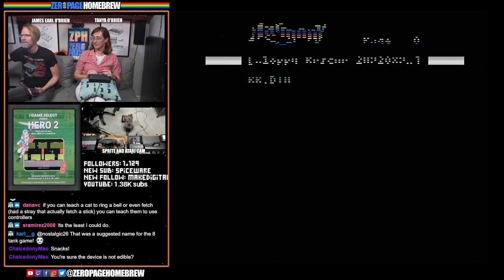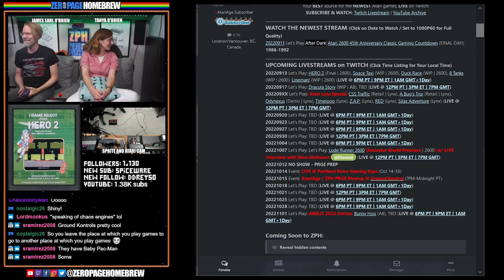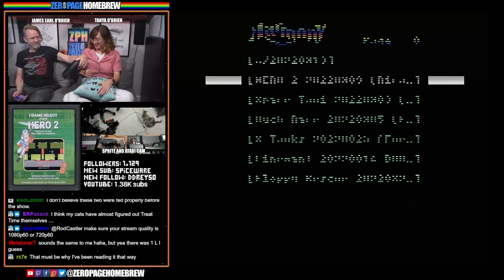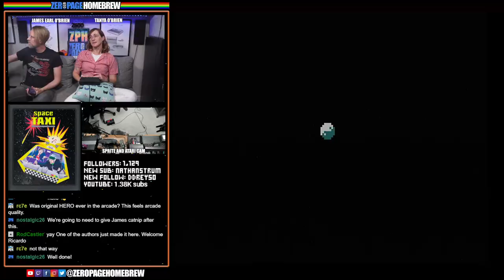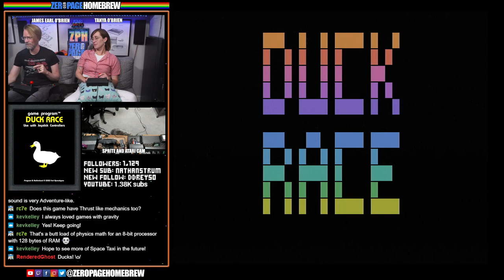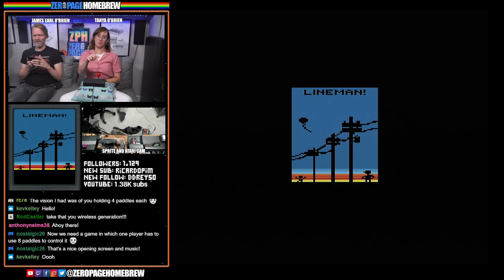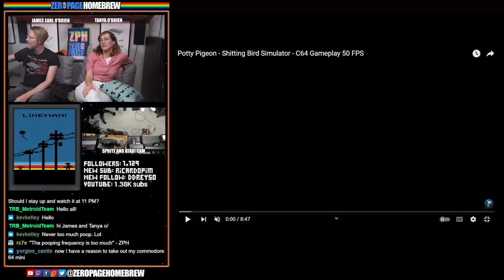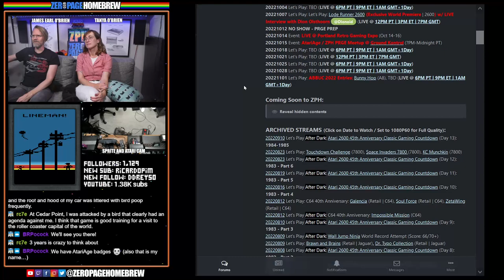HERO 2 (Final), Space Taxi (WIP), Duck Race (WIP), 8 Tanks (WIP), Lineman! (WIP) Atari 2600 Homebrew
00:00 - Intro/News
32:25 - HERO 2 (2022 Retail Build | 2600) by Game Select / Wilson Gutierrez & Ricardo Pim @Ricardo Pim
1:03:45 - Space Taxi (2022 WIP | 2600) by Jeff Haber @Just Jeff
1:10:53 - Duck Race (2022 WIP | 2600) by Fort Apocalypse @Fort Apocalypse
1:15:42 - 8 Tanks (2022 WIP | 2600) by by Fort Apocalypse @Fort Apocalypse
1:25:18 - Lineman! (2022 WIP | 2600) by Kevin Kelley @KevKelley

60FPS through RetroTINK 5X-Pro: Atari 2600 (RGB), 7800 (SVID), 800XL (SVID), Jaguar (RGB), Lynx (VGA)